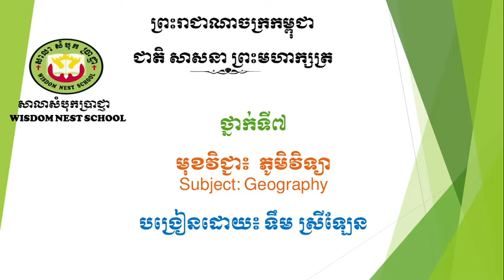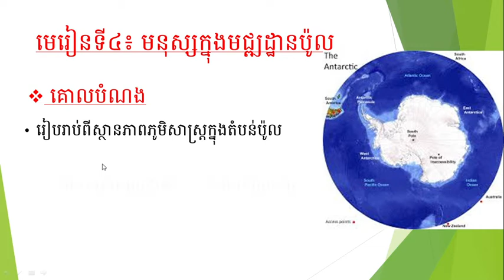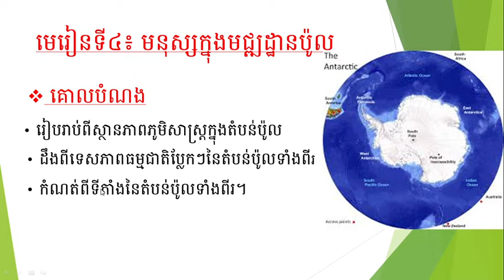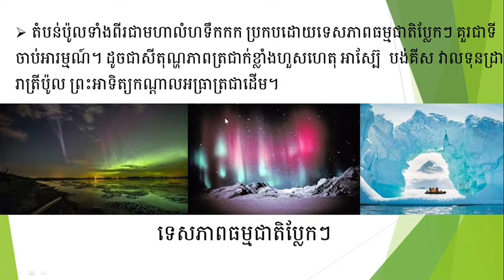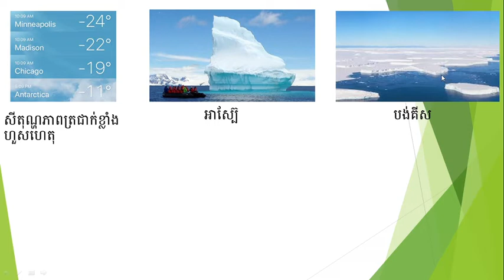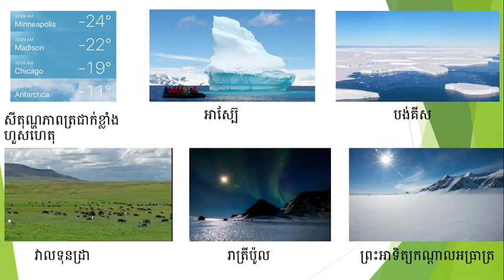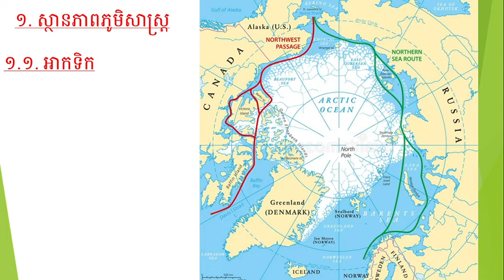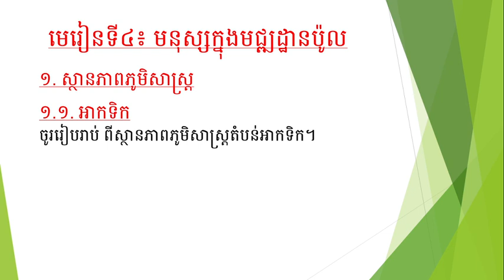WNS-Geography G7/ភូមិវិទ្យាថ្នាក់ទី៧ជំពូក២មេរៀនទី៤ចំណុច១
មនុស្សក្នុងតំបន់ប៉ូល
១.ស្ថានភាពភូមិសាស្រ្ត